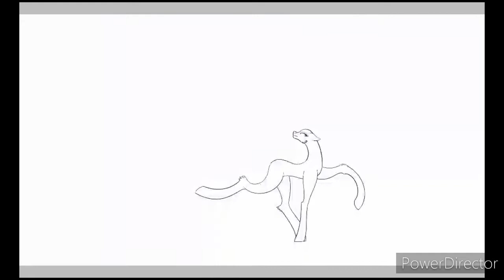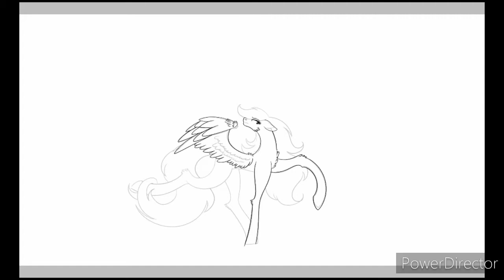Calming Midnight Rivers ｜Rosalyn Selene Speedpaint｜ Chill Lofi Hip Hop Beat by Prod Riddiman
You know how beautiful the night can be...

This is for being a fan made video of favorite music! All respects goes to the owner of the music! Knowing that I've created the artwork and video itself, the music is what I will always credit for!

Social Media Sh*t-